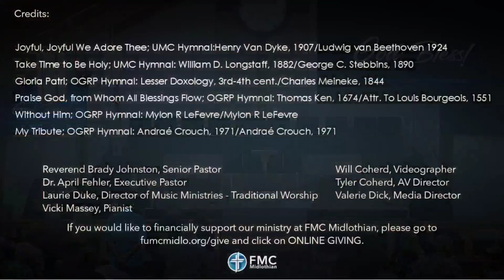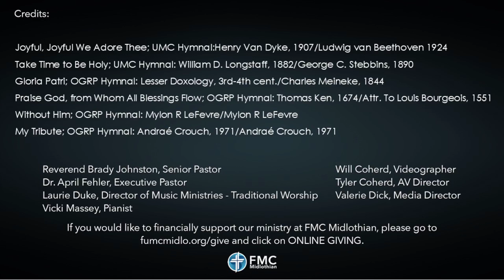"Fruitfulness" Traditional Worship - 8.4.24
Divine Rhythm Series
Pastor Brady Johnston

John 15:5-8

“I am the vine; you are the branches. If you remain in me and I in you, you will bear much fruit; apart from me you can do nothing.  If you do not remain in me, you are like a branch that is thrown away and withers; such branches are picked up, thrown into the fire and burned.  If you remain in me and my words remain in you, ask whatever you wish, and it will be done for you.  This is to my Father’s glory, that you bear much fruit, showing yourselves to be my disciples.